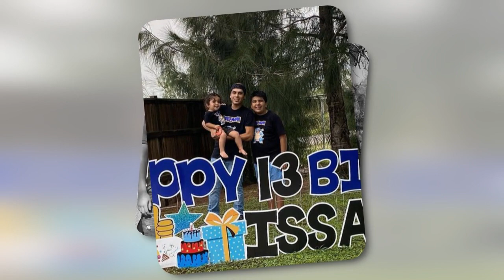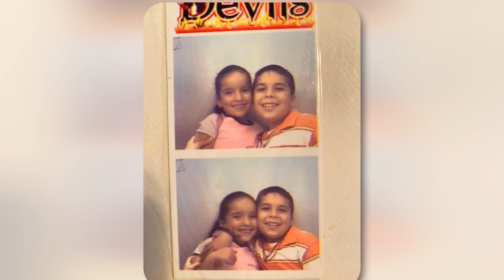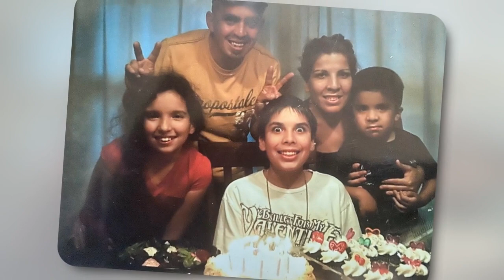Zeke Anson Fernandez